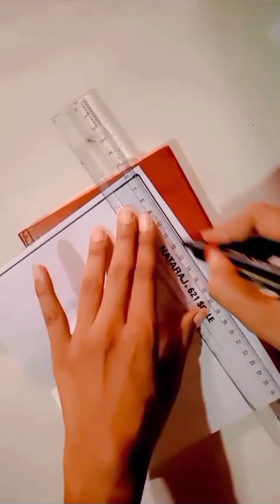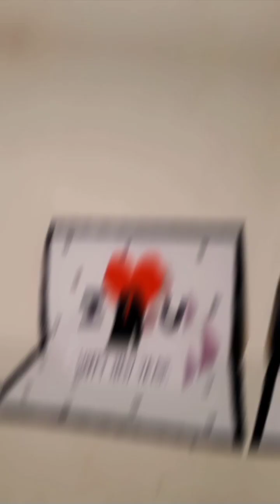💕Handmade new year greeting card💕//so cute new year greeting card//💕 new year celebration card 💕